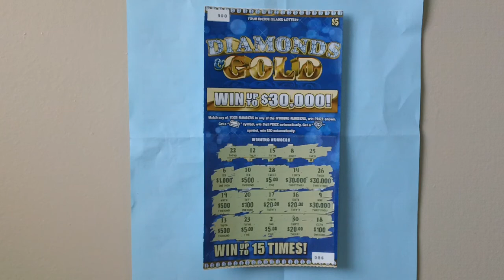$5 00 Diamonds & Gold Scratch Ticket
Here is a $5.00 dollars Diamond & Gold scratch ticket   .
Rhode Island Diamond & Gold  .
Ticket number 05  .
Win up to $30,000 dollars  .